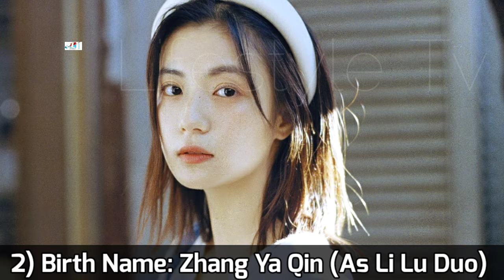Love in a Loop Chinese Drama Cast Real Name & Ages || Bai Ke, Zhang Ya Qin, Eddy Geng, Cao Zheng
Love in a Loop 2022 Chinese Drama Real Cast Name & Ages || Bai Ke, Zhang Ya Qin, Eddy Geng, Cao Zheng, Xu Xin Wen, Zhao Xin, 白客, 张雅钦

Drama: Love in a Loop
Native Title: 救了一万次的你
Also Known As: Jiu Le Yi Wan Ci De Ni , Wo De Lao Ban Mei Tian Si Yi Ci , 我的老板每天死一次 , 救了一萬次的你 , 我的老闆每天死一次
Director: Danny Deng
Genres: Romance, Fantasy
Country: China
Episodes: 24
Aired: May 1, 2022 - May 18, 2022
Aired On: Monday, Tuesday, Wednesday, Sunday
Original Network: iQiyi, Tencent Video
Duration: 45 min.

The rude and narcissistic boss Bai Zhen Xiang is constantly dying because of the resentment of his employees. Every time he dies, the time is reset to the same day, which causes his employee Li Lu Duo to be trapped in a time loop. In order to break out of the time loop, Lu Duo had to come into contact with Zhen Xiang that drives her crazy, try her best to change him, save him, until she eventually falls in love with him.

Chinese Drama Love in a Loop 2022 Eng Sub
Love in a Loop Chinese Drama 2022 Eng Sub
Chinese Drama Love in a Loop Behind The Scenes
Love in a Loop Season 1 Eng Sub
Love in a Loop Hindi Dubbed

Turkish Translated